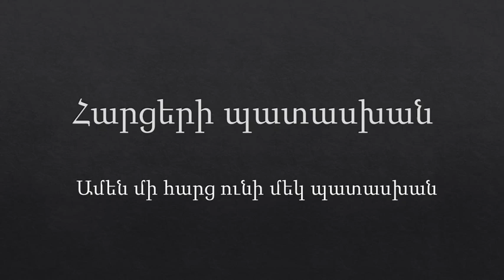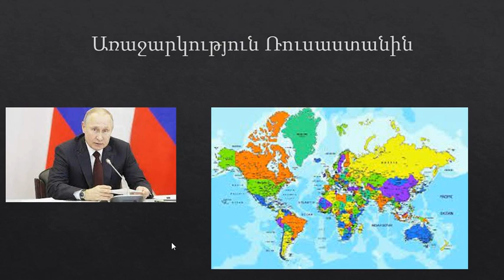Հարցերի պատասխան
Փրկության բանալին